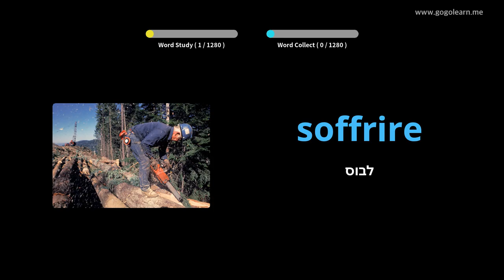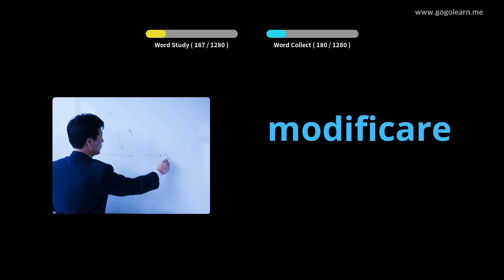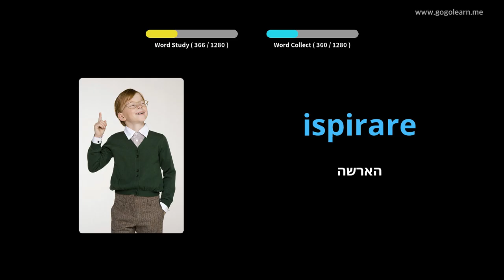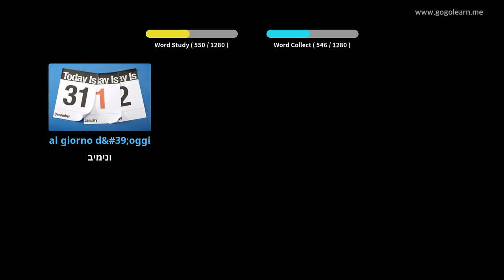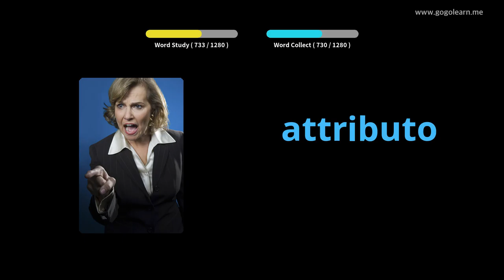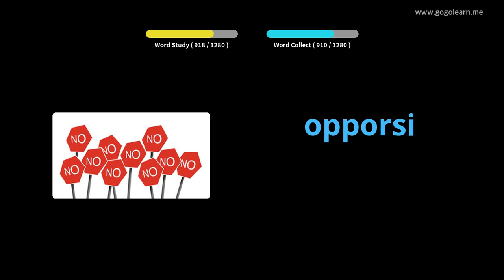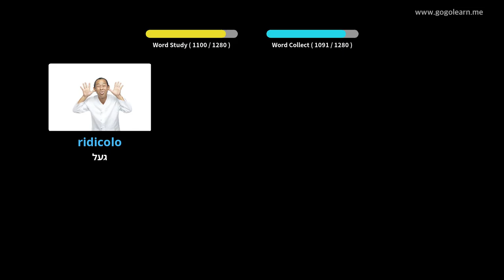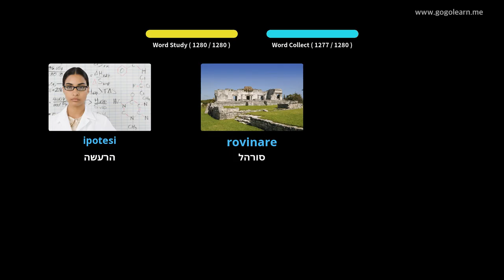סטודנט אוצר מילים איטלקי | Golearn